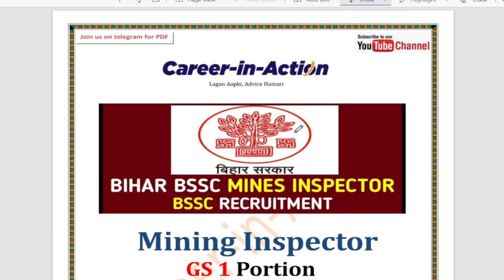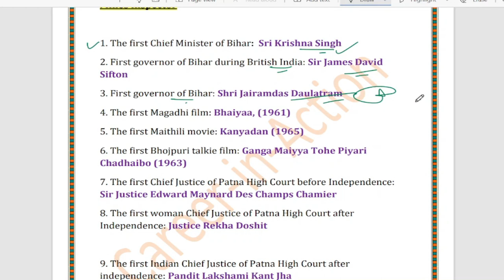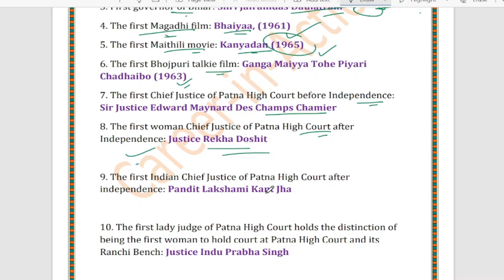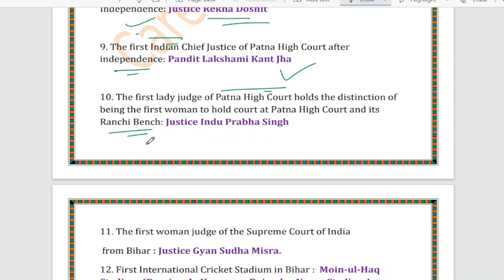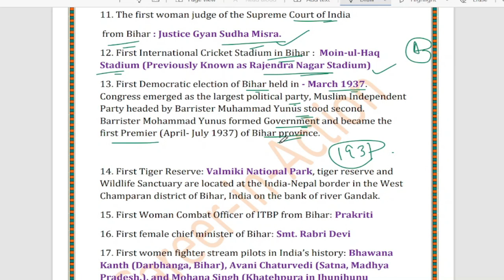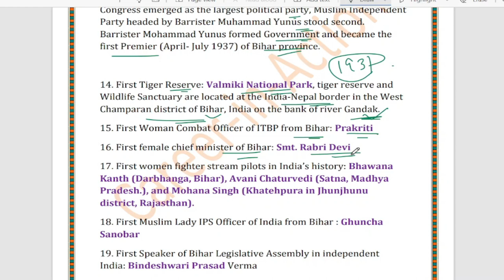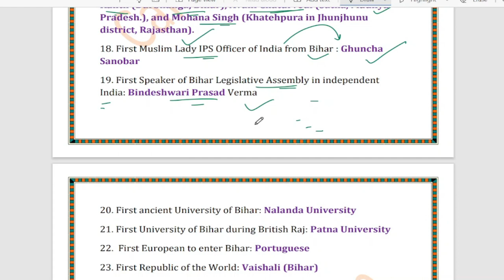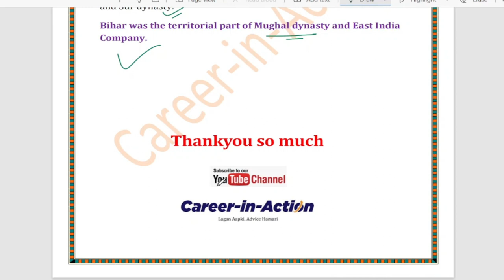Bihar Expected MCQs of Personalities | Events and Structure | Bihar Mines Inspector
««« Hello Doston »»»»

«« Career-in-Action »»

here in this video all paper will be 2 hours not 3 hours make it correct !!!

In this video you will see the most important topic of paper 1 i.e First in Personalities of Bihar events and structure which is so important in Mines inspector exams which will be conducted by Bssc  on 10-11 may  2022.

If you want to download the PDF then do join us on

Playlist for WCL/NCL/SECL/CCL/ECL Classes

5. GK/GS Class 4 | सामान्य हिंदी | All previous year solved question papers | All post of ncl vacancy
6.GK/GS Class 5 | NCL Mining Sirdar Previous Year Questions Paper | Coal India Ltd
7.GK/GS Class 6 | Coal India Limited के 50+ अति महत्वपूर्ण प्रश्न | Coal India limited
8. GK/GS Class 7 | WCL mining sirdar & surveyor special Class 1 | Classical Dance of India
9. GK/GS Shorts | Indian currency💵 pe kiska image hota hai ??
10.  GK/GS Class 8 | WCL/NCL mining sirdar & surveyor special Class 2 | Coal Mines in India |

keep supporting
with regards.
Show ur love and support !!

general awareness
biharmining
mining india
mining questions and answers